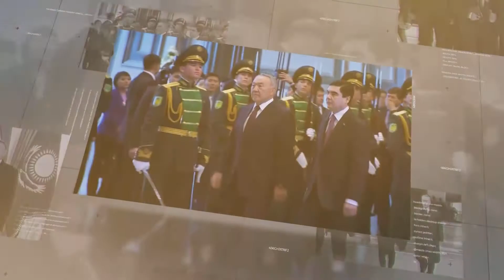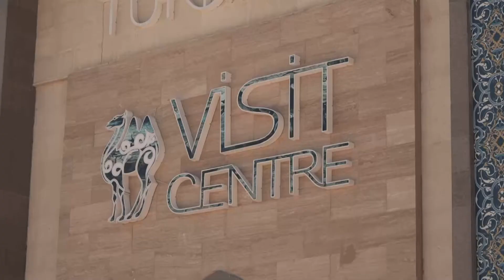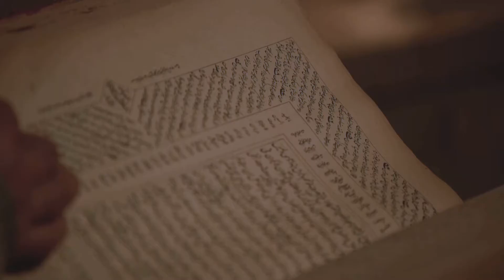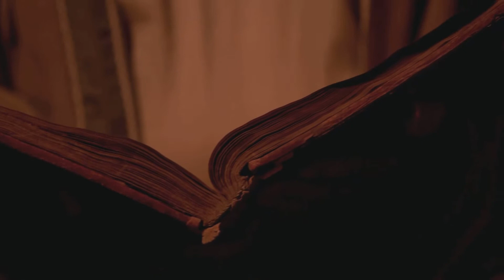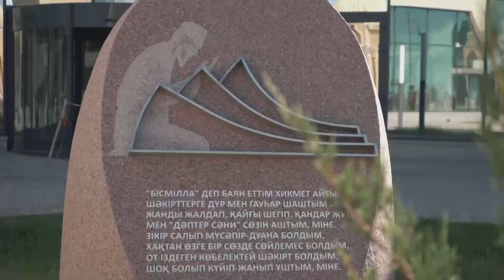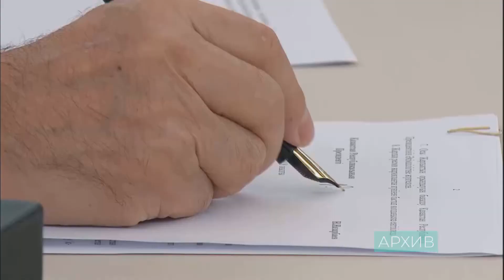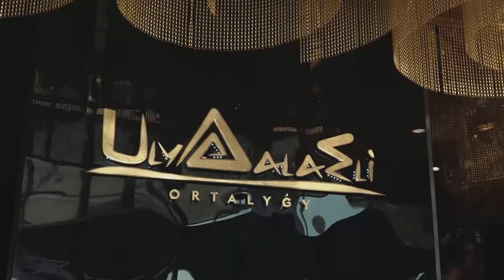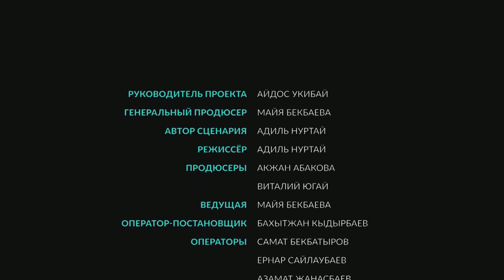Туркестан – духовная столица тюркского мира